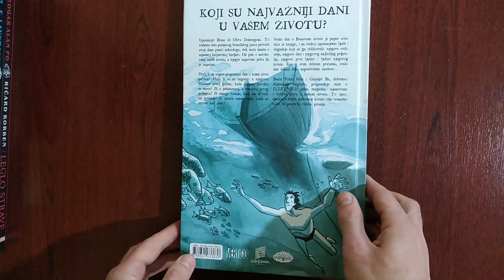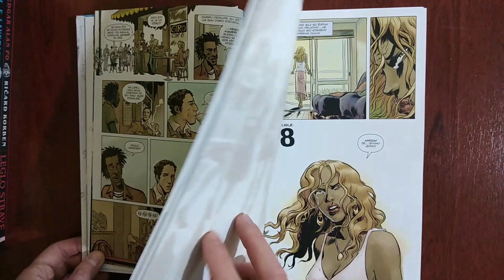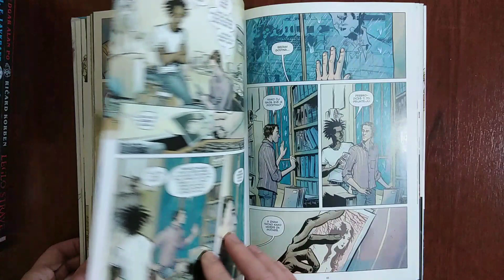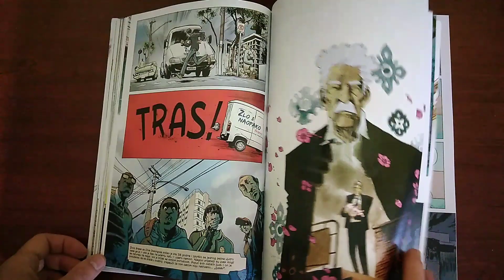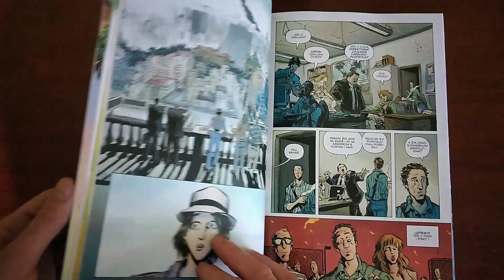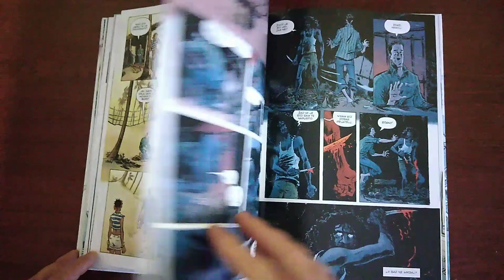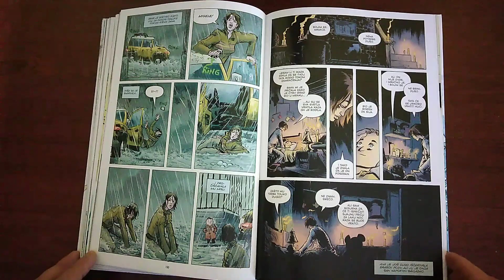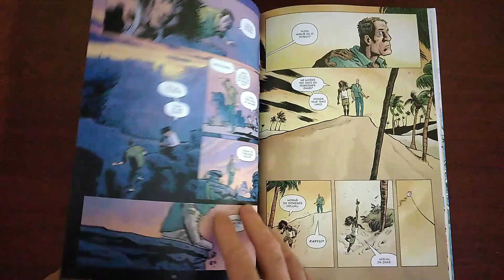Izletnik (Darkwood)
Remek delo brazilskih blizanaca za pokojni, nikad prežaljeni Vertigo